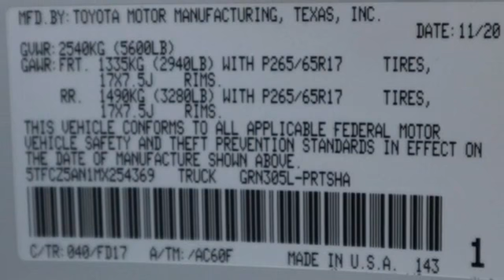New 2021 Toyota Tacoma Pueblo CO Colorado Springs, CO #217629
Year: 2021
Make: Toyota
Model: Tacoma
Trim: TRD Sport
Engine: 3.5L V6
Transmission: Automatic 6-Speed
Color: Super White
Interior: Trd Sport Fabric In Cemen
Stock #: 217629
VIN: 5TFCZ5AN1MX254369

Pueblo Toyota
2220 US-50 West
Pueblo, CO 81008

Address:
2220 US-50 West